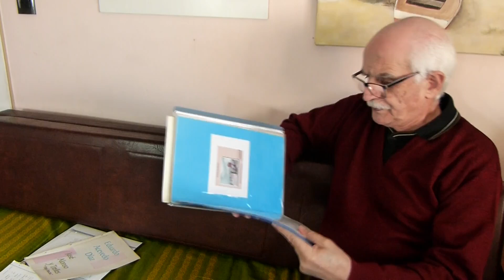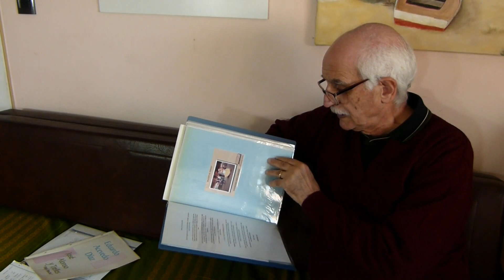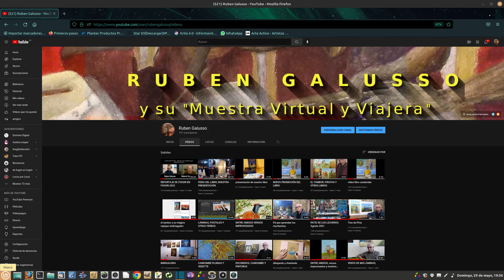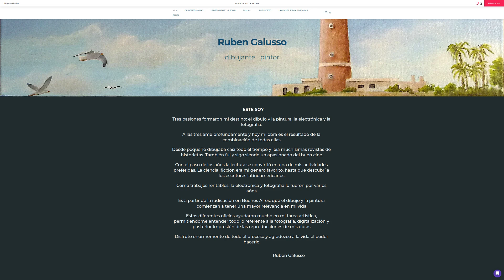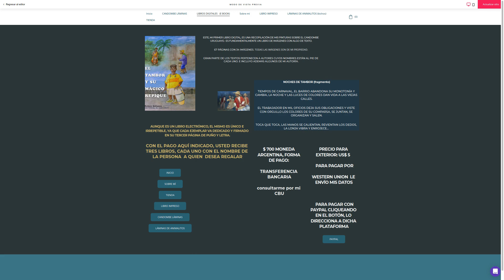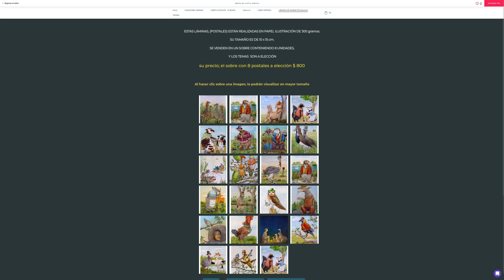CUMPLEAÑOS DE LA MUESTRA VIRTUAL Y VIAJERA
Donde relato la historia de "La MuestraVirtual y Viajera"